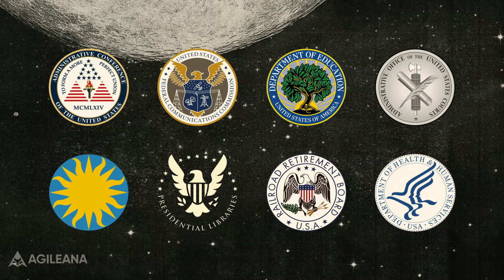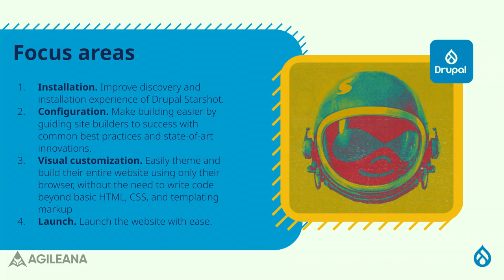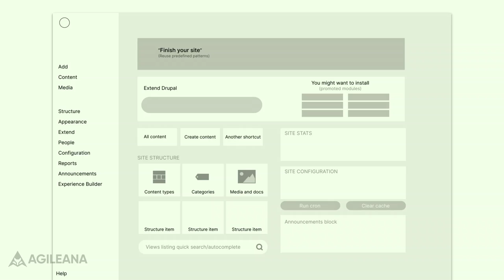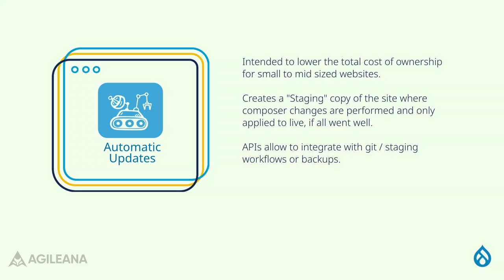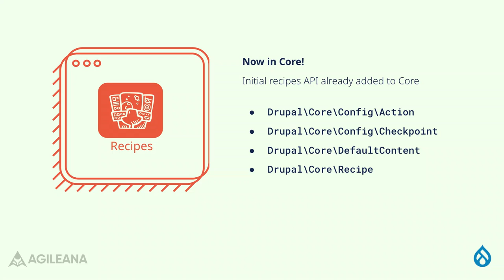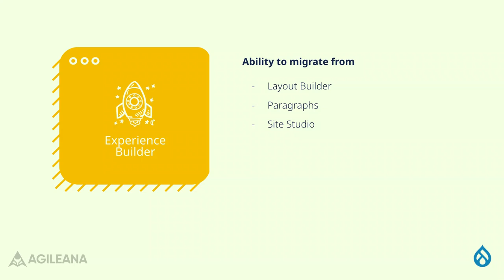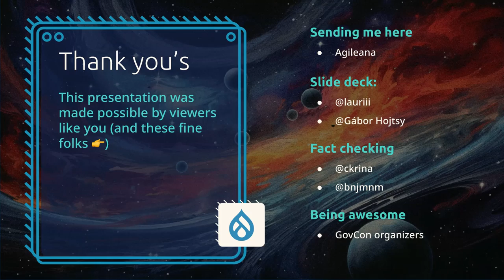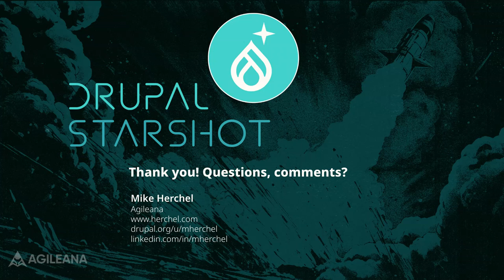Unveiling Starshot: Drupal's Next Big Leap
At DrupalCon Portland 2024, Dries Buytaert unveiled the "Starshot" initiative, a vision poised to bring the most significant transformation to Drupal since its Symfony rewrite over a decade ago.

Named after JFK’s famous “Moonshot” speech, the Starshot initiative aims to create a radically more user-friendly version of Drupal. This ambitious project encompasses several key sub-initiatives, including:

 - Recipes
 - Experience Builder
 - Project Browser
 - Automatic Updates
 - Improved Documentation
 - A new starting point called “Drupal CMS”

In this wildly entertaining session, I’ll guide attendees through the essence of Starshot, explaining each sub-initiative and how they interconnect. I’ll also discuss what this initiative means for Drupal and its potential benefits for government websites like yours. Lastly, I’ll provide updates on each sub-initiative, their current statuses, and ways you can contribute!

mherchel
Senior Front-end Developer at Agileana